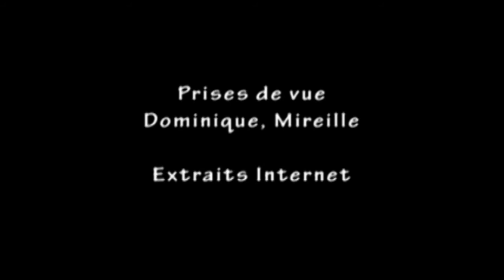Du 9ème au 2ème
" Du 9ème au 2ème " court film extrait de " TV Mitterie 2014 " (documentaire, 2014, durée env. 30 mn)

Les habitants du quartier de la Mitterie de Lomme vous présentent ici quatre courts films présentant leur quartier, leurs activités et leur vie au quotidien.

Vous pourrez ainsi prendre connaissance de l'histoire de ce quartier et des aménagements urbains engagés depuis 2004, du lien affectifs que les habitants ont créé avec leur secteur de vie depuis parfois plus de 40 ans, ainsi qu'une représentation fidèle de la Maison du Projet, structure gérée par la ville de Lomme et qui a pour objectif de porter des actions collectives d'habitants.

Ces quatre courtes vidéos ont été réalisées dans le cadre du projet " TV Mitterie " animé par l'association Avenir Enfance auprès des habitants, en partenariat avec la Maison du Projet et de la ville de Lomme.

TV Mitterie 2014, c'est aussi :
- " Ville du Futur " (partie 1)
- " Bienvenue chez nous "
- " Mitterie un jour, Mitterie toujours "